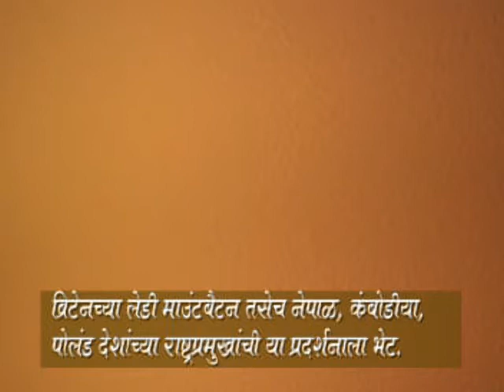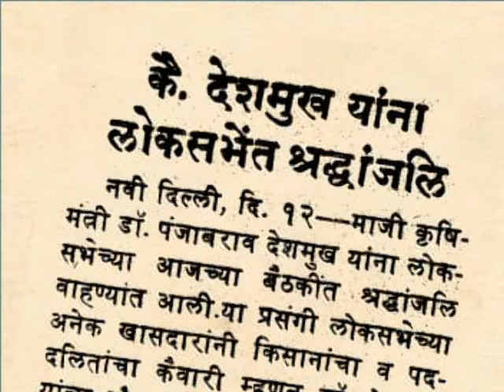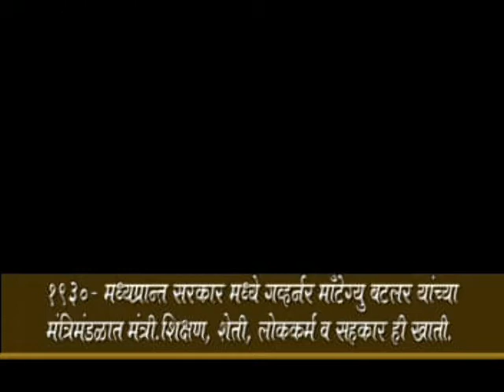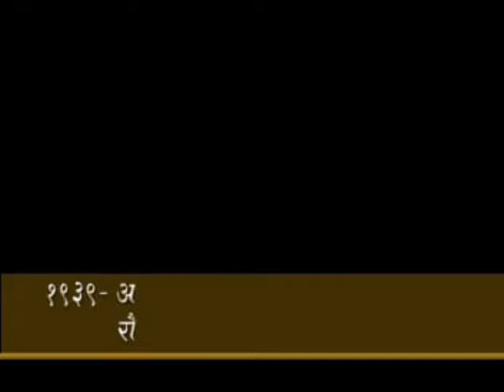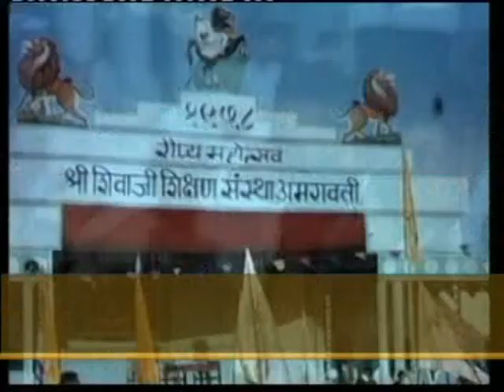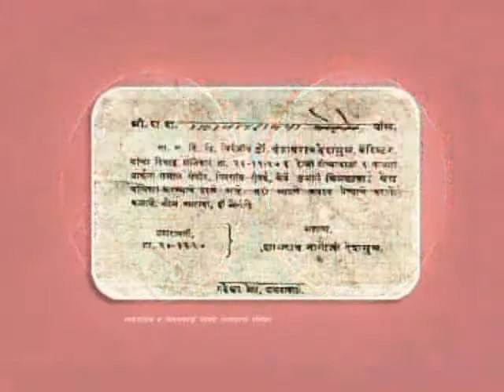Dr.Panjabrao Deshmukh part - 9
Dr.Panjabrao Deshmukh